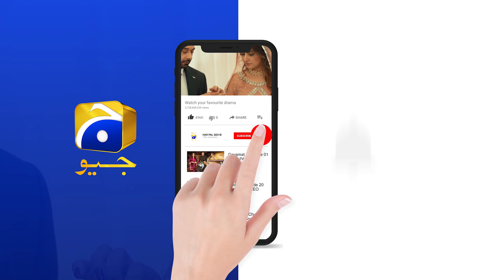Recap - Rang Mahal - Mega Ep 61 & 62 - 13th September 2021 - HAR PAL GEO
Writer: Shafia Khan
Director: Zahid Mehmood
Produced by: Abdullah Kadwani & Asad Qureshi
Production House: 7th Sky Entertainment